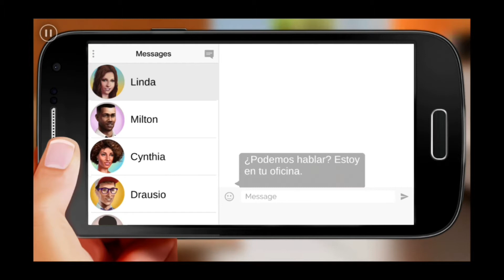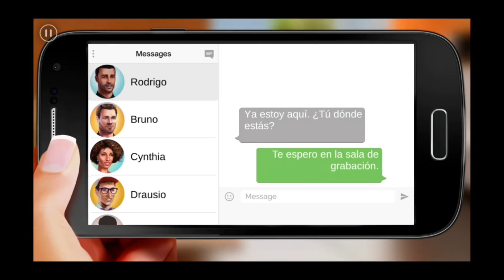👗 LINDA BROWN 🎤 Capitulo 10 💖 Temporada 6 📷